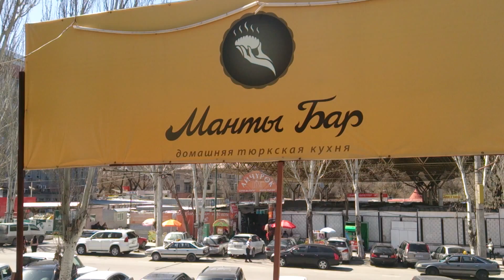After lunch - Outside Manty Bar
Video clip from our trip to Kazakhstan and Kyrgyzstan in April 2015. You can read our travel journal and see photos from the trip on our